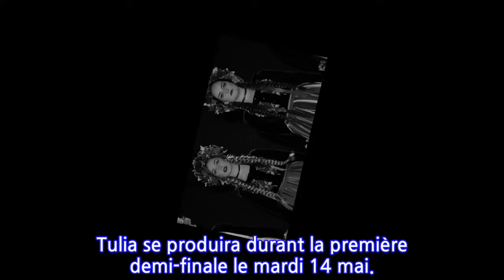Eurovision 2019: qui est Tulia, le groupe représentant la Pologne?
LES ARTISTESElles s’appellent Tulia Biczak, Joanna Sinkiewicz, Dominika Siepka et Patrycja Nowicka, elles forment le quatuor du groupe folklorique Tulia. En février dernier, les organisateurs polonais ont choisi de les envoyer à Tel Aviv pour représenter leur pays à l’Eurovision. Formé en 2017, Tulia a sorti un album éponyme en mai 2018 qui a connu un beau succès commercial. Sur YouTube, leurs clips sont visionnés des millions de fois.
INFORMATION
• Source: tvmag